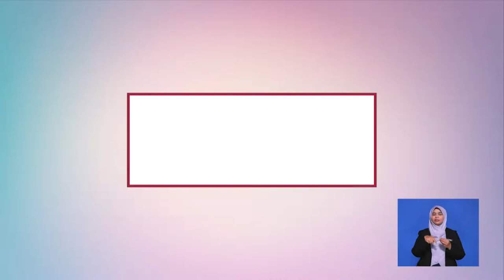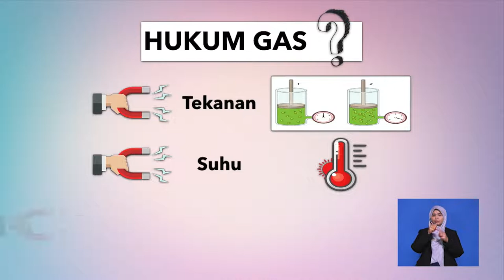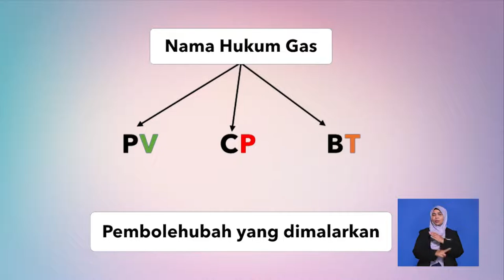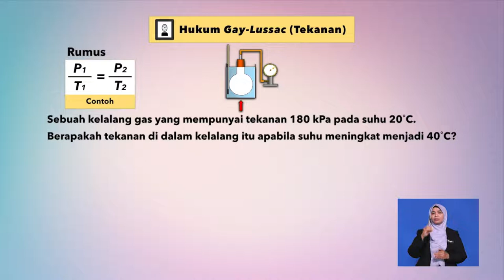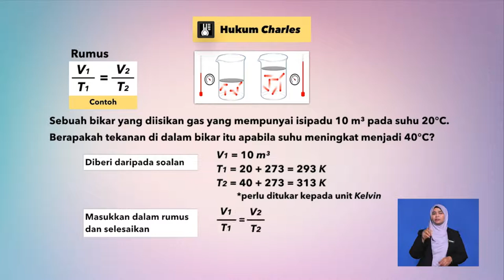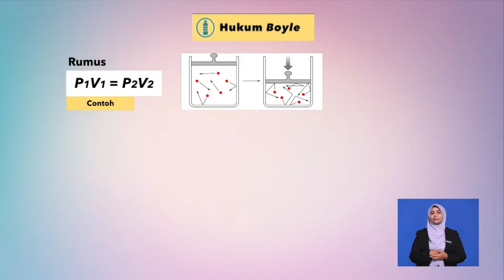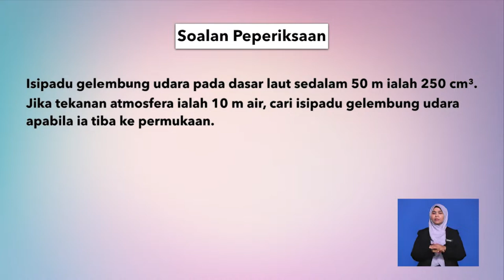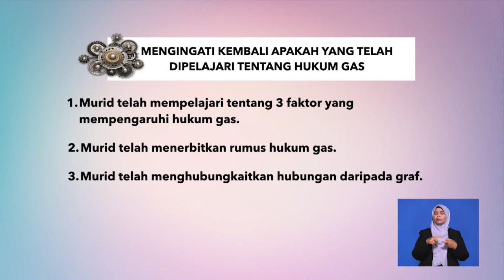Tingkatan 4 | Fizik | Hukum Gas | R554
Tajuk ini menerangkan mengenai  tekanan, isipadu dan suhu dari segi kelakuan molekul gas berdasarkan Teori Kinetik Gas dan mengenai  Hukum Boyle ,Hukum Charles dan, Hukum Gay-Lussac (Tekanan)